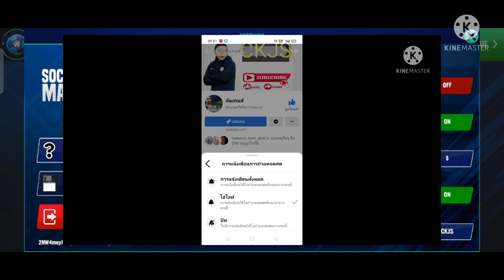SOCCER MANAGER 2022 Ep.55 โดนไล่ออกไปคุมทีมที่6กัน รอบนี้ไปสเปน ทีมนี่เป็นไงไปดูกัน